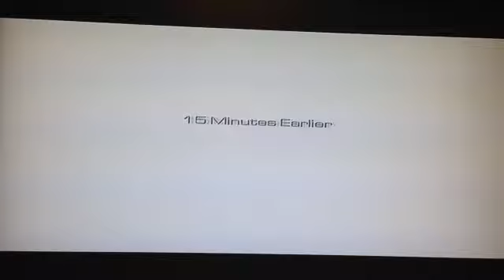Let's Play Call Of Duty: Ghosts Part 1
Call Of Duty... IN... SPACE!